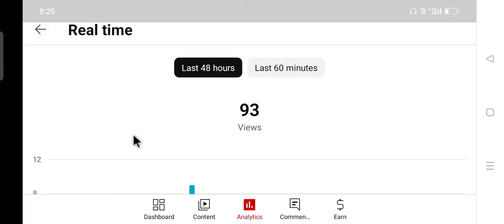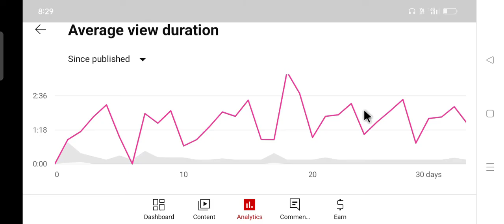Youtube video average view duration|check average view duration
After publishing a video, how many times that video is viewed, good results can be obtained.  Friends, we have discussed this in details, if you wants, you can watch our video, let's hope your problem will be solve, thank you.